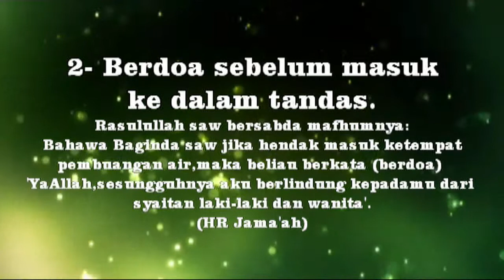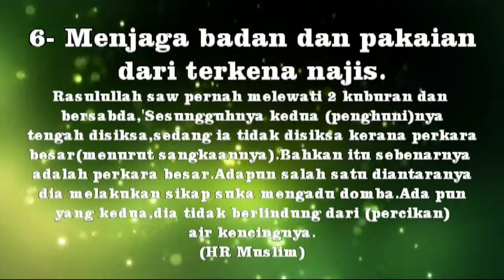Ini cara masuk toilet bang!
Misi menyampaikan kalimah tauhid kepada masyarakat dengan cara dan gaya tersendiri agar senang difahami dan diamalkan..

Oleh itu kami memohon sumbangan dari kaum muslimin dan muslimat untuk kami menjayakan misi yang agak sukar ini. Kami sepenuh masa dalam 'dunia' kami ini dan berharap dengan sumbangan kalian dapatlah kami memperbaiki hidup kami dan juga kandungan dalam siaran ini dimasa hadapan.

Semoga sumbangan kalian di berkati Allah hendaknya.